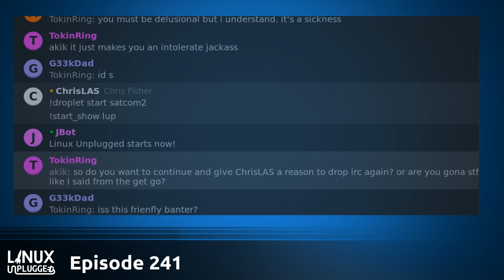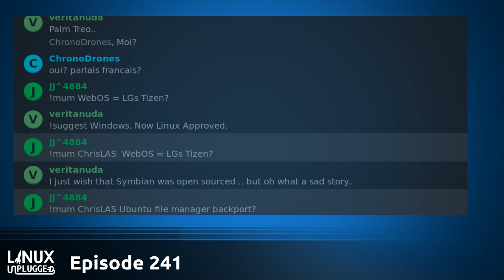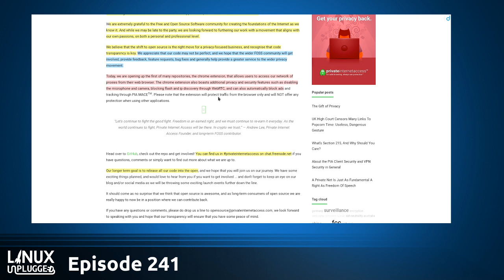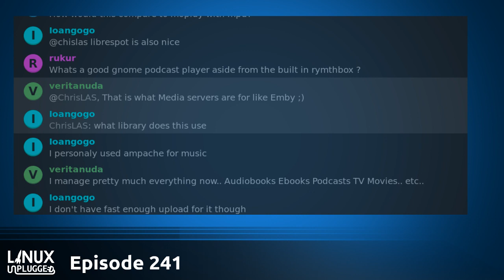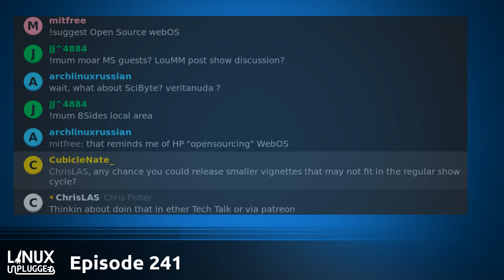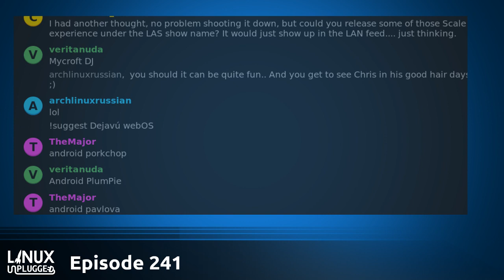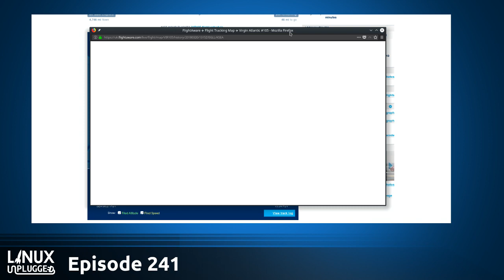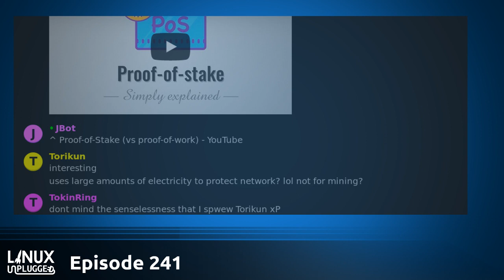Snitching on SCaLE | LINUX Unplugged 241 Full Live Stream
We’re playing just one interview from SCaLE this year, tons of community news, and two handy app picks.

Plus webOS returns, some fundamental Linux plumping upgrades, and Private Internet Access goes Open Source.